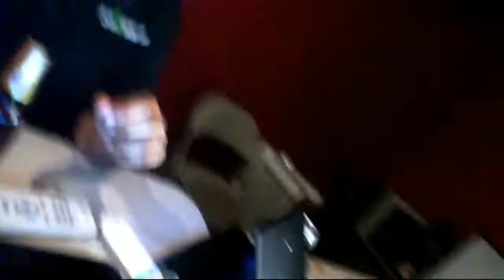Vampire Savior @ Team Stickbug 8/24 (Part 2)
00:18: Hard Bread (J. Talbain) vs Wyseguy (Felicia)
03:52: Daiandoh (Rikuo) vs Hard Bread (J. Talbain)
12:06: Lord Knight (B.B. Hood) vs Juddermang (Rikuo)